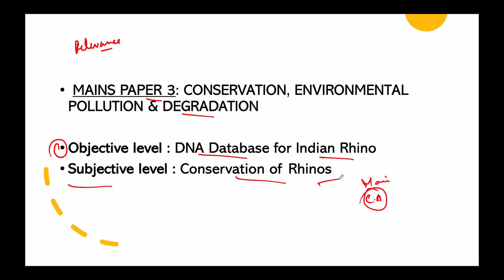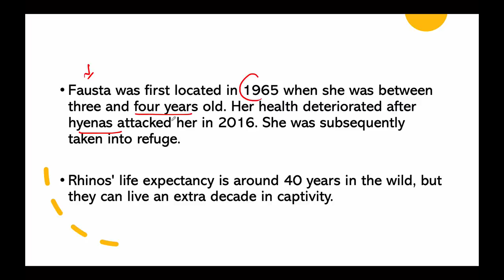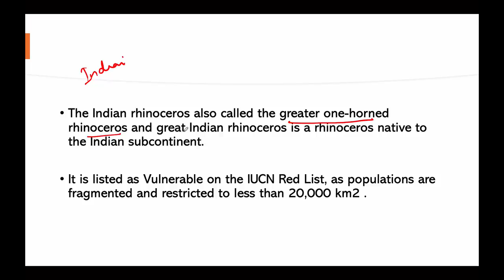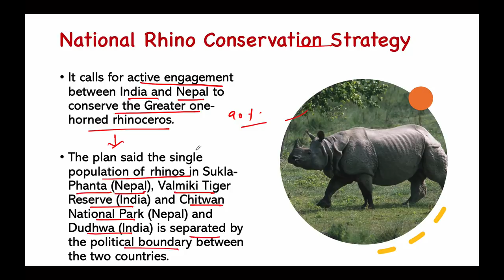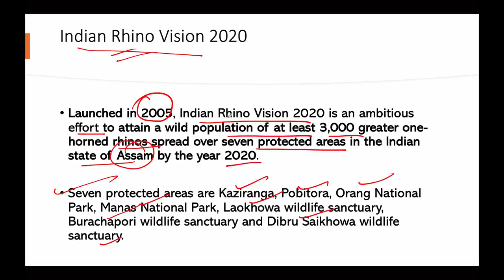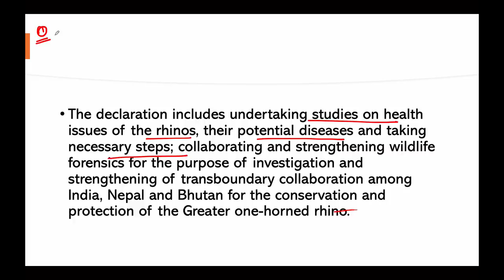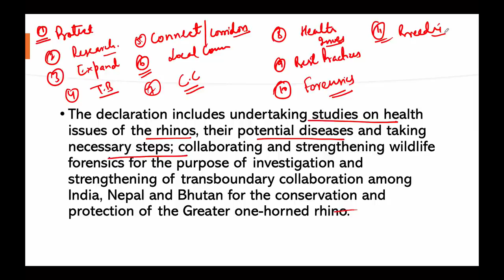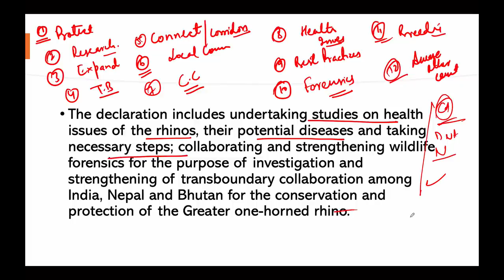Oldest black rhino of the world dies in Tanzania, National Rhino Conservation Strategy of India